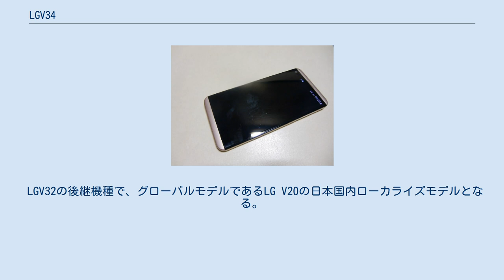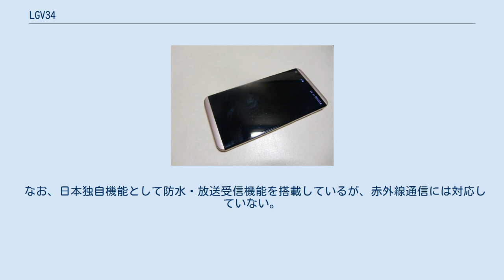LGV34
LGエレクトロニクス 」 LG V20 」 LGV34 LGエレクトロニクス 」 LG G series 」 LGV34 isai Beat LGV34（イサイ ビート エルジーブイサンヨン）は、韓国のLGエレクトロニクスによって日本国内向けに開発された、auブランドを展開するKDDIおよび沖縄セルラー電話の第3.9世代移動通信システム（au 4G LTE/au VoLTE）、第4世代移動通信システム（au 4G LTE CA/WiMAX2+）対応スマートフォンである。
 LGV32の後継機種で、グローバルモデルであるLG V20の日本国内ローカライズモデルとなる。
ただし画面サイズはV20の5.7インチから5.2インチにサイズダウンしており、バッテリーは着脱不可となっている。
 大きな特徴としてB&O PLAYが音響面で監修を手掛けており、原音を忠実に再現する事が可能となっている。
また、DACにESS Technology製の32bitクアッドDAC「ES9218」を採用しており、クリアな音で再生する事が可能となっている。
 カメラ面では新たにメインカメラに135°、サブカメラに120°の広角レンズを採用。
人間の視野角よりも広範囲で撮影する事が可能となっている。
さらにメインカメラはisaiシリーズでは初めてデュアルカメラを採用している。
 そのほかにも、画面上部にサブディスプレイとして「セカンドスクリーン」を搭載しており、画面をオン・オフすることなく日付や時間の確認や、他のアプリを起動中に新着メッセージの確認が可能となっており、さらによく使用するアプリにも素早くアクセスすることが可能となっている。
 なお、日本独自機能として防水・放送受信機能を搭載しているが、赤外線通信には対応していない。
 キャッチコピーは「この音にあなたは驚く。ハイレゾをさらに高音質でクリアに表現。」。